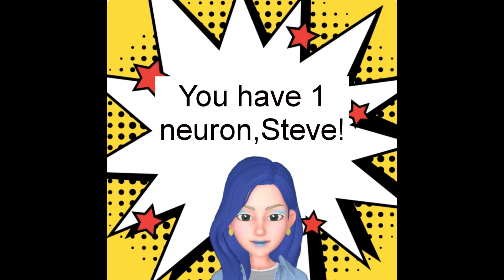Are You An American ? ,Part 85